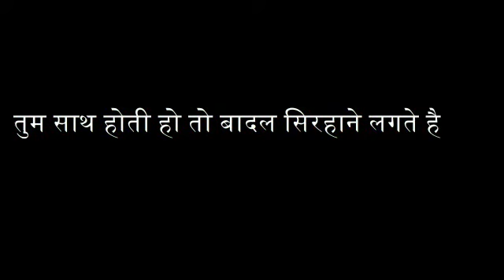Poetry n voice by-Vishwas Singh,Mass Communication Student,Noida,hometown Kanpur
He want to help orphanage kids through his creation